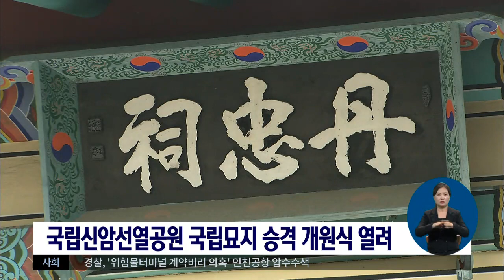2018.05.01 (화) 930 MBC 뉴스 대구경북